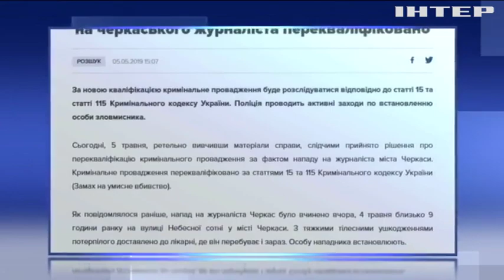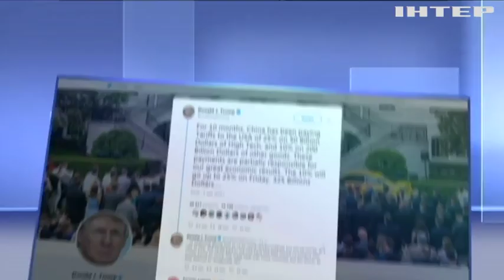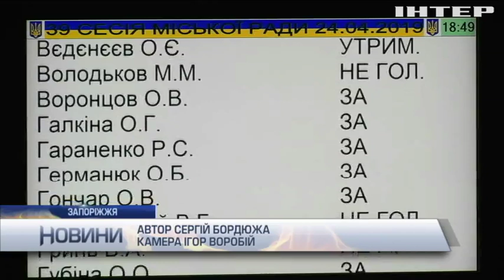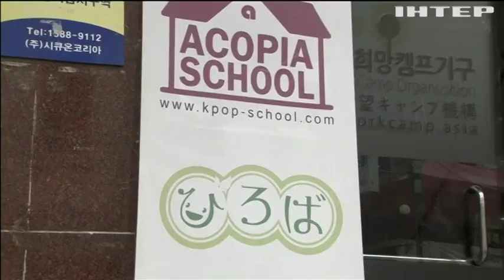Новости 9:00, выпуск за 6 мая 2019 года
Дивіться у цьому випуску: Північна Македонія обрала нового президента. Дональд Трамп заявив про підвищення тарифів на китайські товари. У Франції влаштували косплей-фестиваль